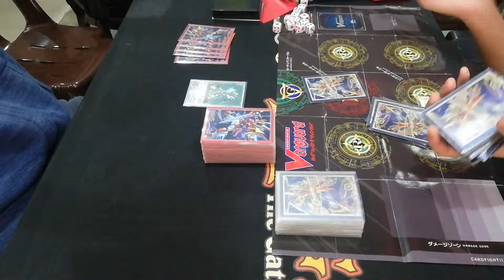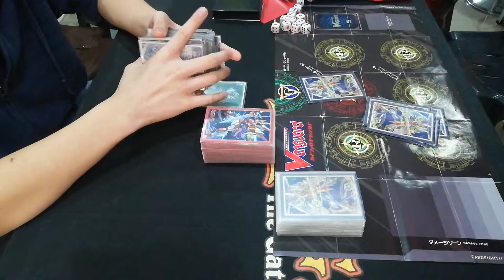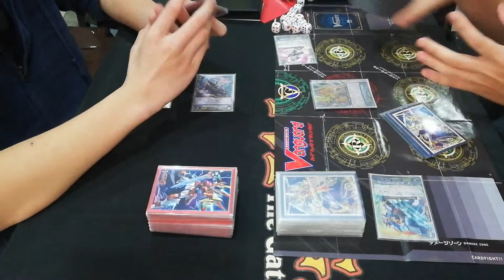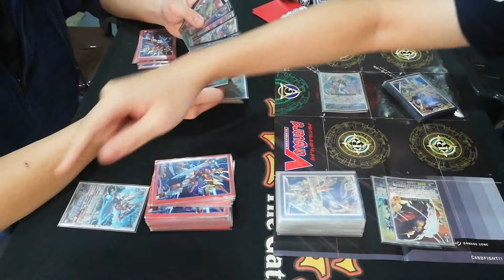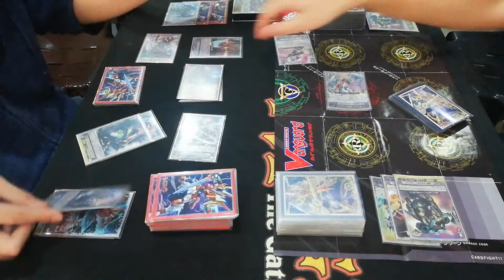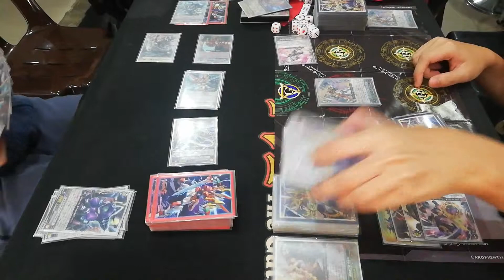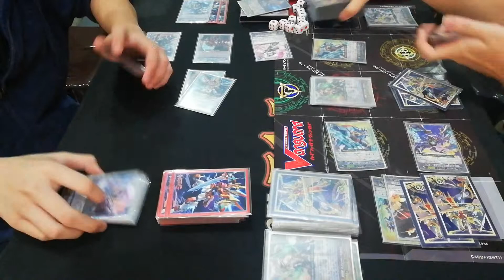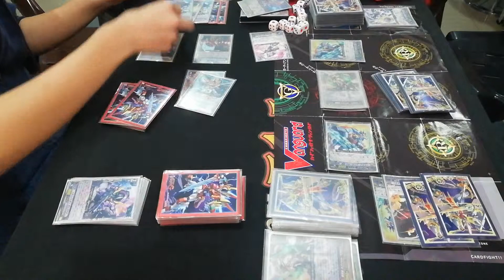Premium Victor vs Chronojet ZTB / ビクトール vs クロノジェット (Cardfight!! Vanguard Fight Video Series #21)(R1)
This video is for viewers aged 13+ and above.